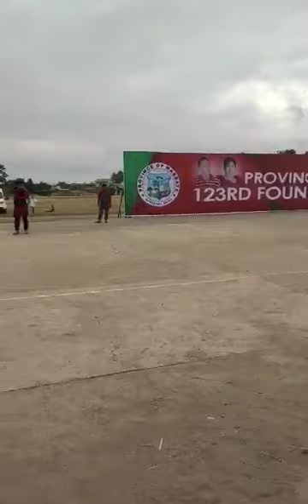123rd FOUNDING ANNIVERSARY PROVINCE OF MASBATE || LYCA DANAO BELARMA || henzTV